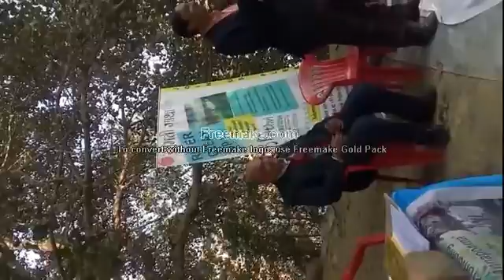22 Dec 2017- Address by IOCL GM Bhushan ji in Prithvi’s “Gomti Gaatha” Gyanshaala program.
Importance of cleanliness and how to developing your personality through cleanliness campaign address by IOCL GM Bhushan ji at Prithvi’s “Gomti Gaatha” nature workshop at Ghaila pul.